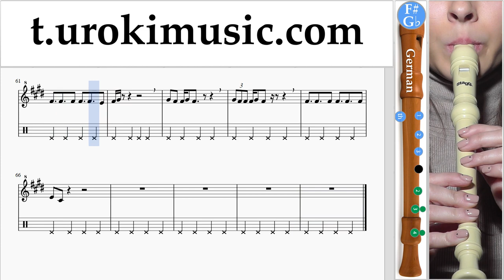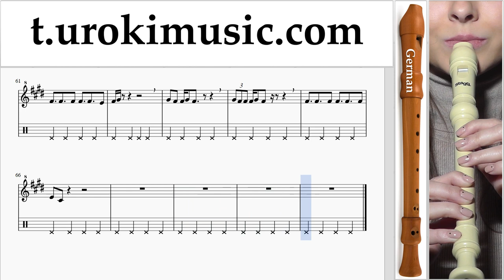สอนเล่นขลุ่ยรีคอร์เดอร์ (G.) BTS (방탄소년단) - 'DNA' ตัวโน๊ต หัดเล่นขลุ่ยรีคอร์เดอร์ um-hli796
สอนเล่นขลุ่ยรีคอร์เดอร์ (G.) BTS (방탄소년단) - 'DNA' ตัวโน๊ต หัดเล่นขลุ่ยรีคอร์เดอร์ um-hli796 กรุณาเขียนความคิดเห็นในการทำบทเรียนให้เป็นประโยชน์มากขึ้น?